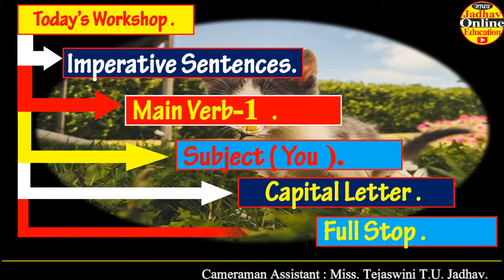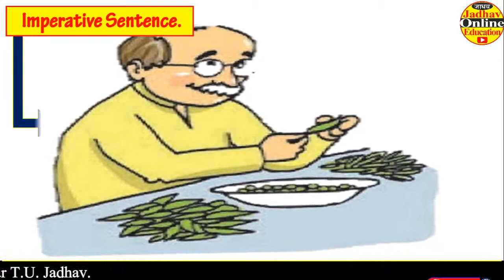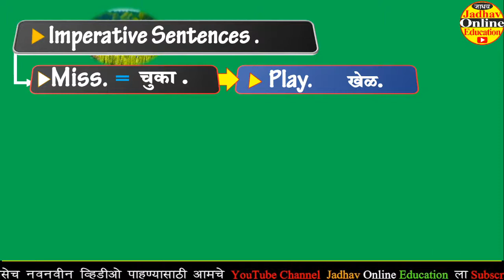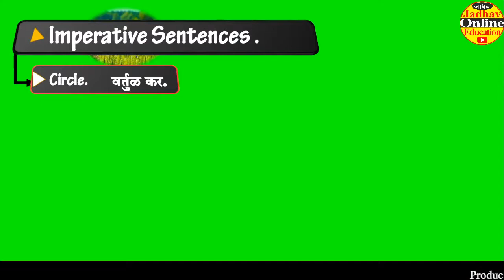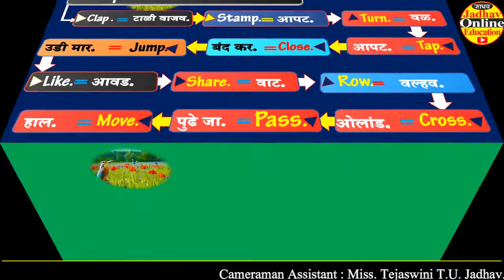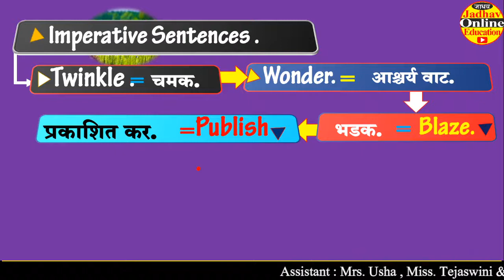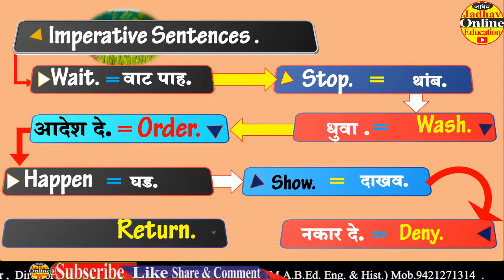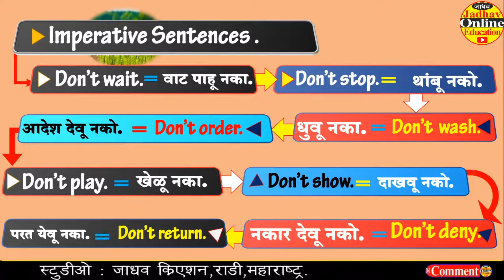Imperative Sentences in English | आज्ञार्थी वाक्य | Speak English through Marathi by JOE | EP 30